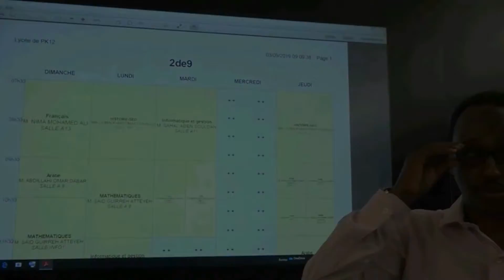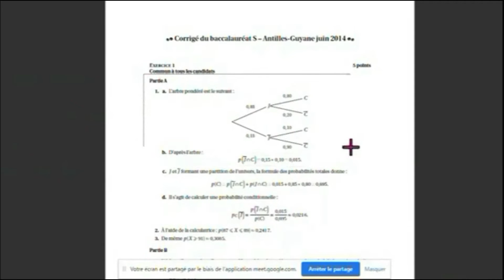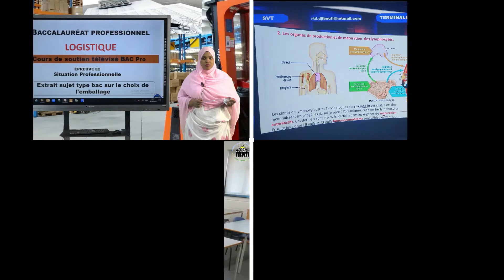REPORTAGE REMISE RECOMPENSE BAC 2020